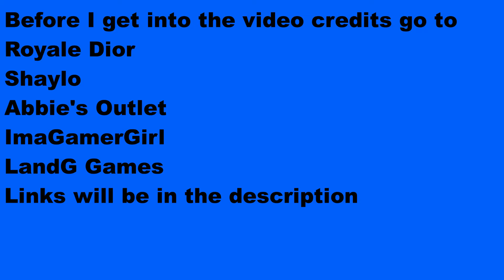All The Answers To The Spring Halo 2021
~*☆OPEN ME☆*~